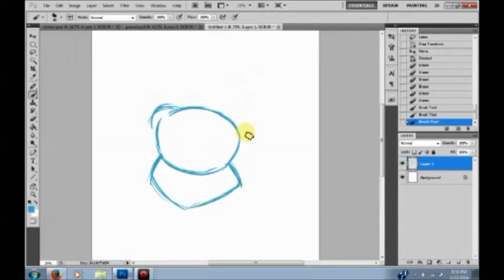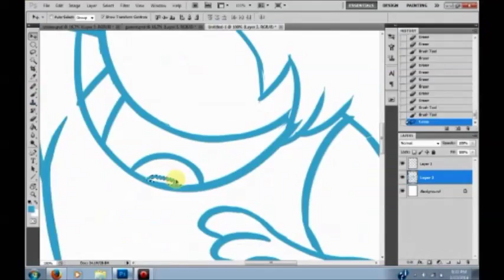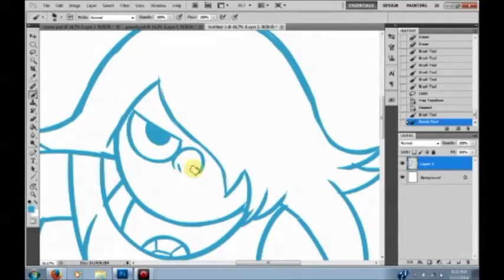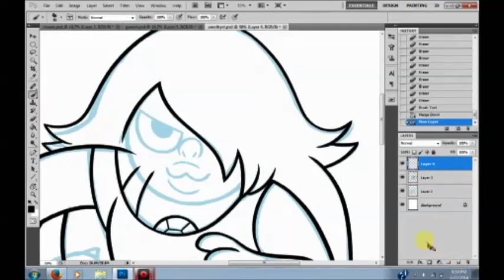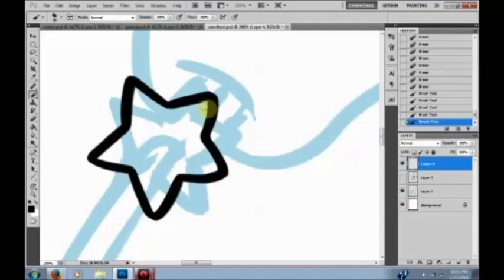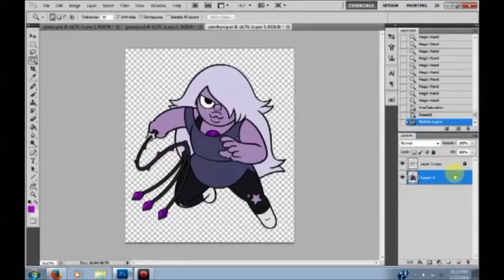Amethyst - Speedpaint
This is a livestream recording from 2014 of me drawing Amethyst from Steven Universe. It has been sped up x16.

Music is "Aeropolis" from the F-Zero GX OST